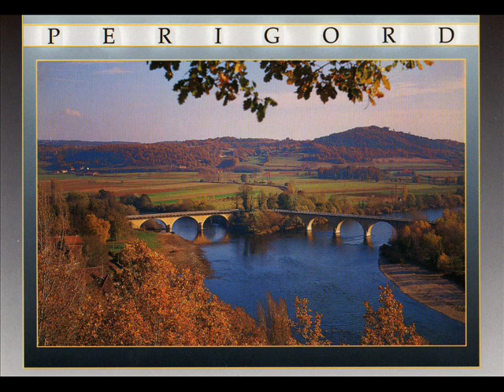DOUCE RIVIERE Christine MARTY-LEJON EDITIONS PIERRE LAFITAN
SELECTION CONFEDERATION MUSICALE DE FRANCE 2013 : Cette partition pour flûte traversière et piano est disponible aux EDITIONS PIERRE LAFITAN
Un hommage à la terre d'origine de mon père et de mes grands-parents, à la commune d'Alles sur Dordogne et ses environs, et à ces heures inoubliables passées aux bord de la Dordogne.